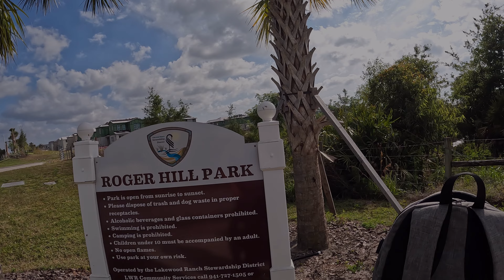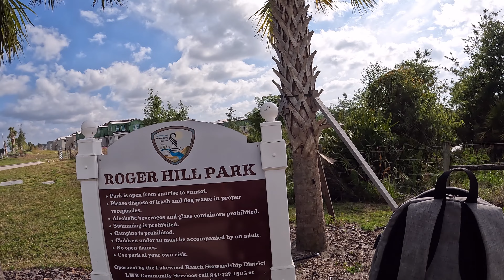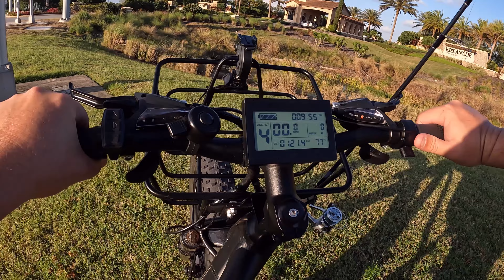"Lake Karen" Revealed Best Bass Fishing Spot In Lakewood Ranch, Florida In Crazy Community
We reveal THE BEST SPOT to Catch Largemouth bass In Lakewood Ranch! Top Secret Fishing Spot Revealed! Best Fishing Lake In Lakewood Ranch!
This park is right outside of a gated community known as Esplanade AKA Karenade.